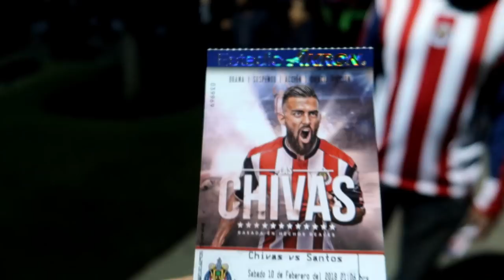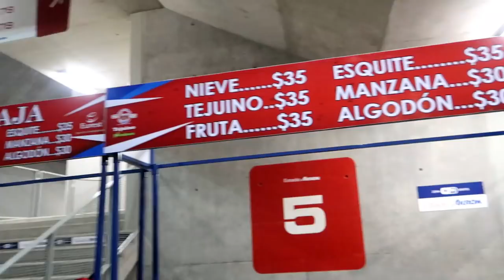My First Soccer Game in Mexico! (Chivas vs Santos)- Gringo in Estadio Chivas 😱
I go to my first soccer game in Mexico (Chivas vs Santos) in Guadalajara.  Find out what the experience is like for a Gringo who's never went to a game in his life. From trying new food and drinks, to learning chants, this was one of the most memorable nights of my life in Mexico !

I'm Jon Barr, an ex-sportscaster turned travel vlogger.  If you're looking for waste no-time ,incredibly informative videos loaded with useful travel tips, you've come to the right place! My vlogs are made for the savvy traveler. Based out of NYC but always on the go. Don't be shy to reach out via Social Media or Private Message.